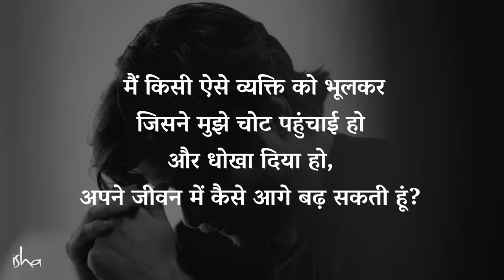अगर कोई धोखा दे तो क्या करें? | How to Forgive If Someone Betrays You? | Healing | Sadhguru Hindi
भूलने और माफ करने के बारे में एक सवाल का जवाब देते हुए, सद्‌गुरु यह कह रहे हैं कि किसी व्यक्ति को माफ करने या भूलने की जरूरत क्यों महसूस होती है, और बता रहे हैं कि कैसे अधिकांश लोग जीवन से नहीं बल्कि अपनी याददाश्त को संभाल न पाने की वजह से पीड़ित हैं।